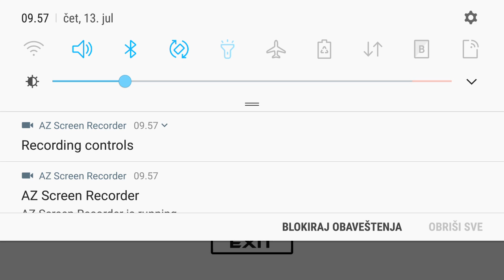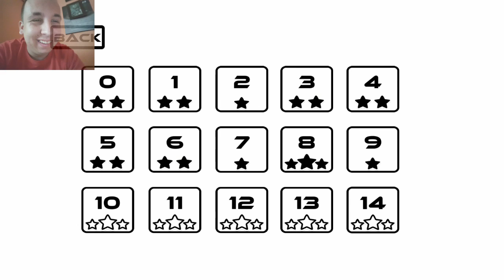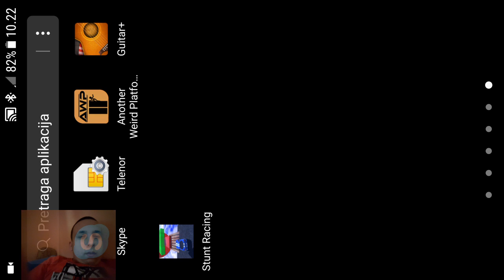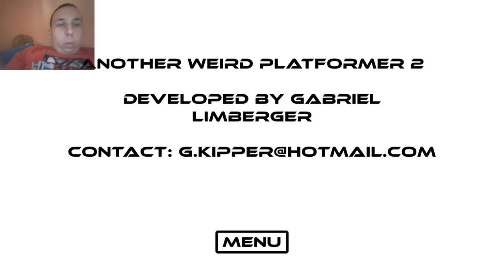Another Weird Platformer 2 Gameplay - ITS BACK